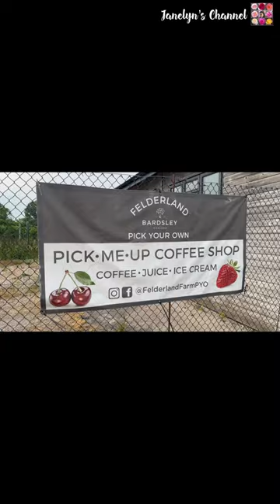‘Strawberry Fields Forever’ | Picking Fresh Strawberries at ‘Pick Your Own’ Fruit Farm😍🍓♥️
I’ve never been to a ‘Pick Your Own’ Farm before and on the 2nd week of June, we went to Felderland ‘Pick Your Own’ or PYO Farm and boy, it was such a great experience!😍🍓♥️

It was such a lovely family day out where you can pick your own and enjoy fresh and delicious strawberries that is much tastier than the ones from the supermarket. It’s definitely different than what we normally do on a day out. I must say, this is one of the best places that you can go to in the UK.😍🇬🇧🍓

Happy Gardening!🤗🌹

David Austin Roses Bare Roots | What to do before you plant them

David Austin Roses In My English Rose Garden|14 Different Varieties In Bloom Rose Review | June 2021

My Mini Ikea Greenhouse Akerbar Set Up & Review // How to Weatherstrip Ikea Mini Greenhouse Cabinet

Ecuagenera POP UP Event UK April 2023 |Spicesotic Plants Orchid Show | Rare Plant Shopping & Haul!🤗

IKEA Milsbo Greenhouse Cabinet Plant Tour! 🪴Rare and Uncommon Plants Inside September 2022🌿